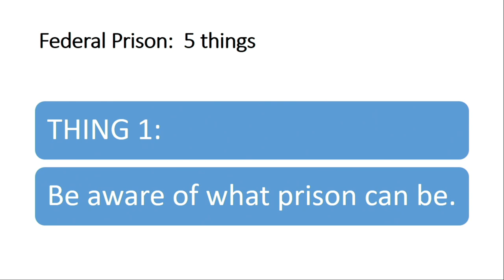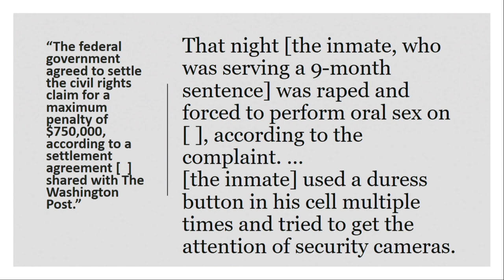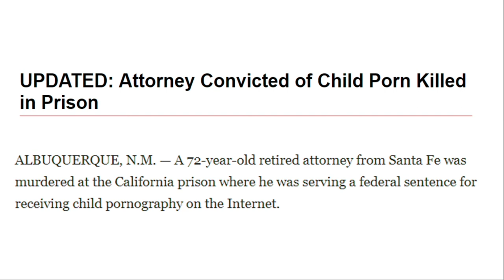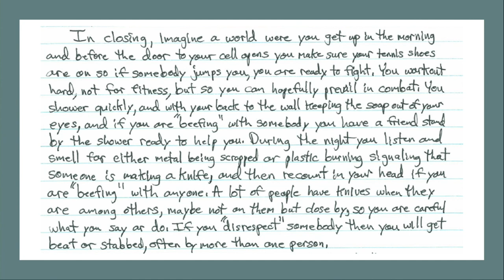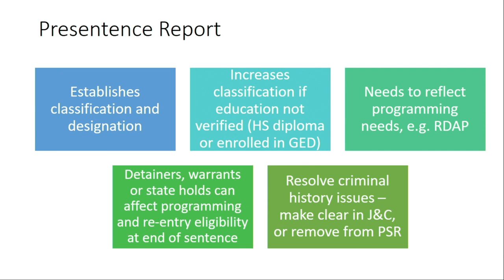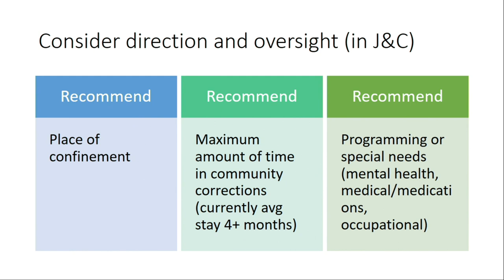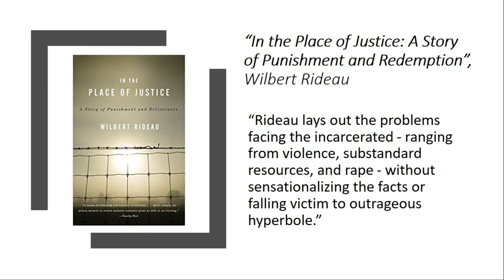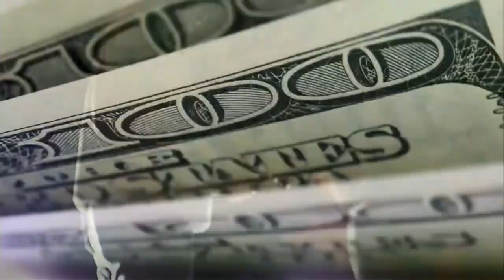Behind the Bars: Transformation in the Bureau of Prisons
Prisons are places of transformation. This program will explore transformation on two levels: the first is at the personal level, including what inmates experience; the second is at the institutional level, including how prison programming, policies, and practices shape inmates as they serve their sentences and prepare for release.

Introduction:
Hon. Rosanna Malouf Peterson, District Judge, WAE, Member, Conference Executive Committee

Speakers:
Judy Clarke, Esq.
Paul Irby, Senior Counsel, Federal Bureau of Prisons
Reginald D. Michael, Director,
Montana State Department of Corrections, Moderator
"Chef Jeff" Henderson, American chef, author, philanthropist, TV personality

2019 Ninth Circuit Judicial Conference